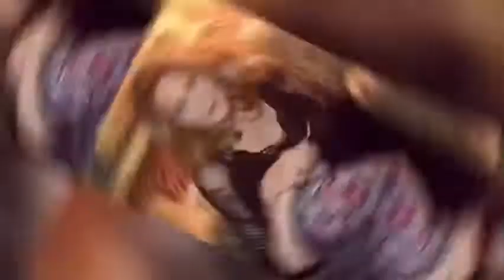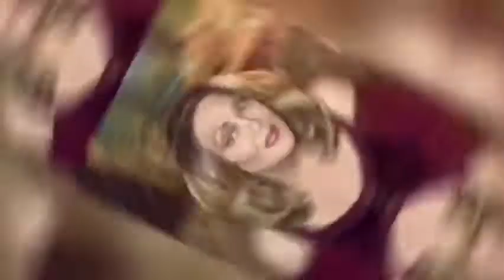Diana in Broad Daylight Labor Day weekend September 4, 2021